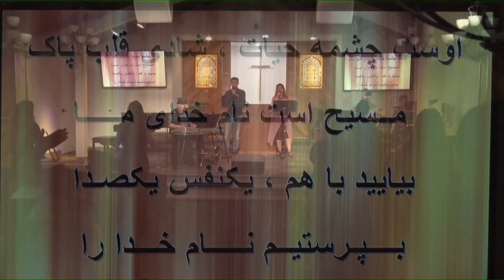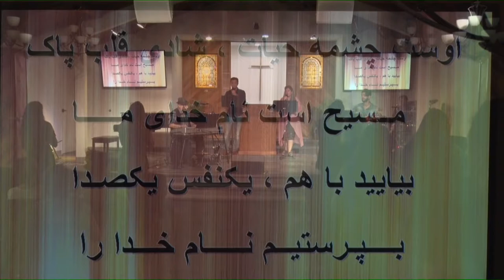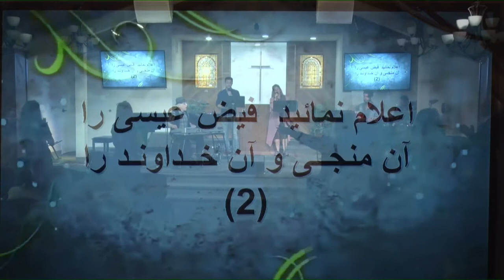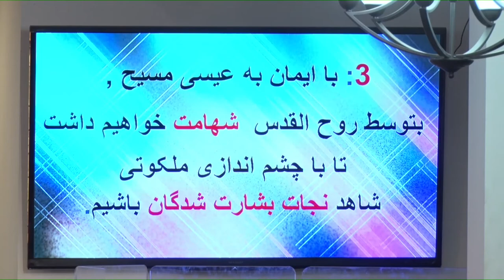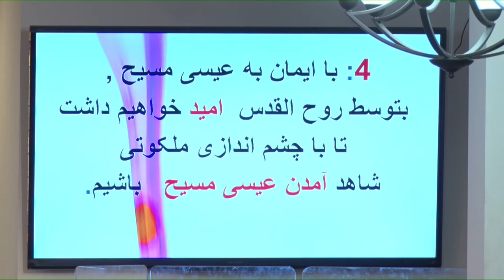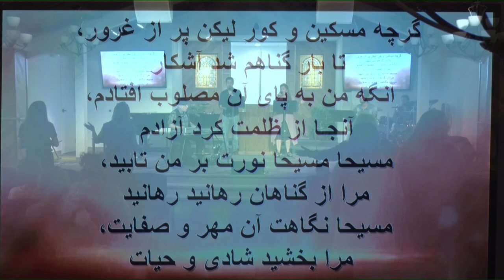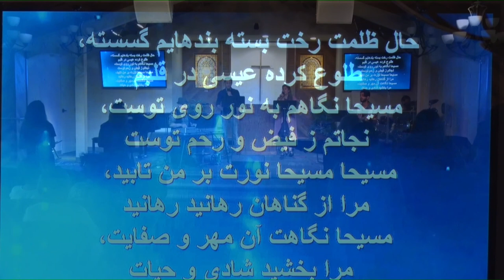امید به رستگاری